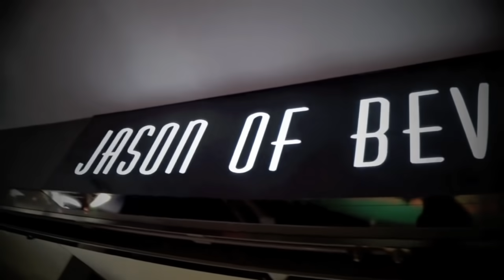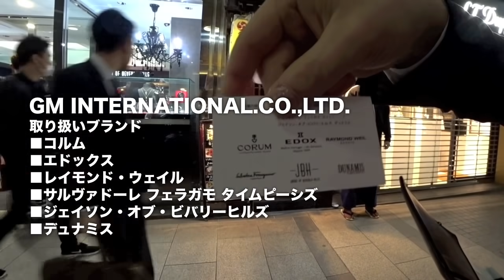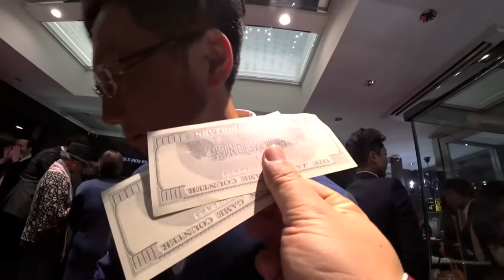【豪華】銀座にある超高級ジュエリー・ブランド「JBH」の東京ブティック３周年記念パーティーに招待されたのでOSAさんの「ランボルギーニ・ガヤルド」で遊びに行ってきた‼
※GATEオリジナルカッティング・ステッカー

・ジェイソン・オブ・ビバリーヒルズ東京